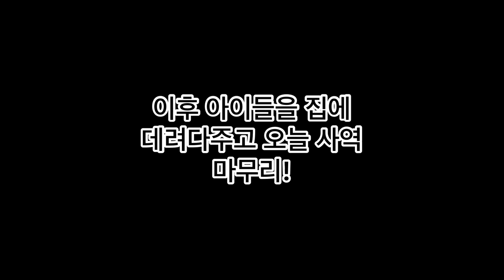[오사카겨울아웃리치]차세대아이들과 함께 뛰놀다!!!